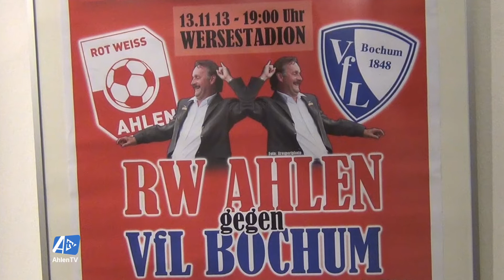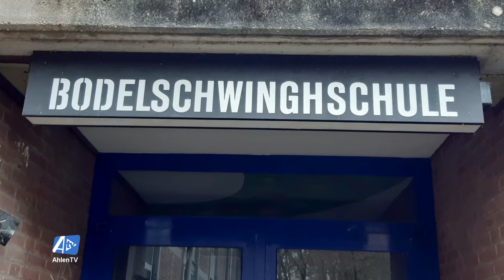Ahlener Sportarchiv zieht um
Seit 2013 hat Ahlen ein Sportarchiv. Das Sportarchiv im Stadtsportverband Ahlen e. V. bewahrt und dokumentiert die Sportgeschichte Ahlens. Gesammelt wird, was mit dem Ahlener Sport zu tun hat. Mit über 10.000 Exponaten ist das Sportarchiv im Wersestadion zu klein geworden. Die neuen Räumlichkeiten in der Bodelschwinghschule sind größer. Außerdem stehen dort 2 Räumlichkeiten anstatt einem zur Verfügung. Seit Oktober 2020 sind die Mitglieder des Sportarchivs dabei, die Exponate zu verpacken, um sie später in die neuen Räumlichkeiten zu transportieren.